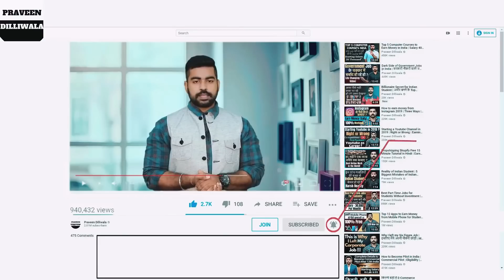Reality of Doing Business in India | Praveen Dilliwala | Job or Business